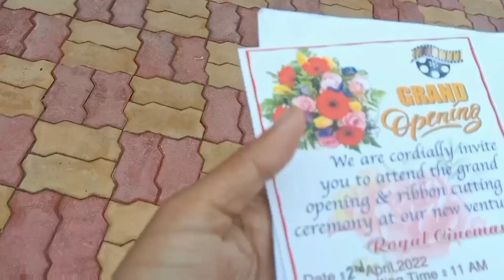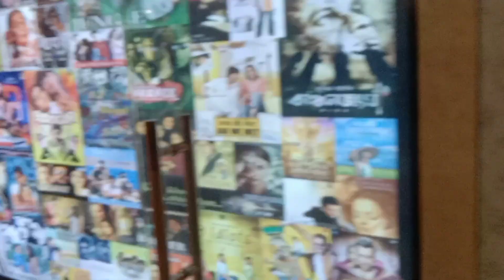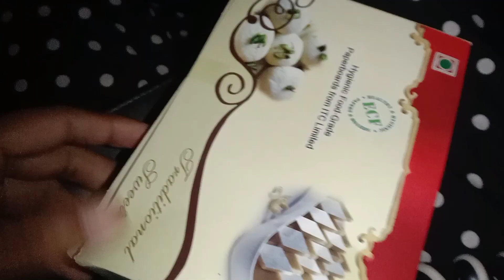pallabee kashyap আৰু @vreegu kashyap দাদাই মোৰ কথা কি ক'লে 🤭Morigaon New Cinema Hall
Morigaon New Cinema Hall @priyam pallabee kashyap আৰু @vreegu kashyap দাদাই মোক কি ক'লে !?
  Id 👉  trina.devi.549